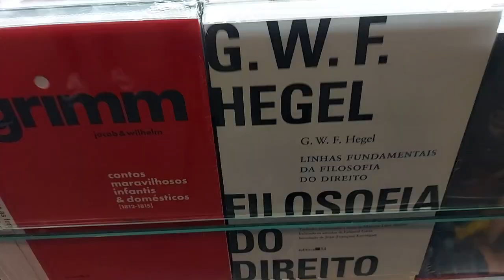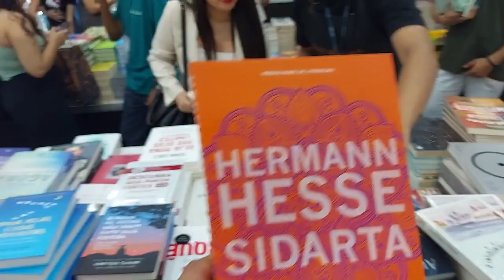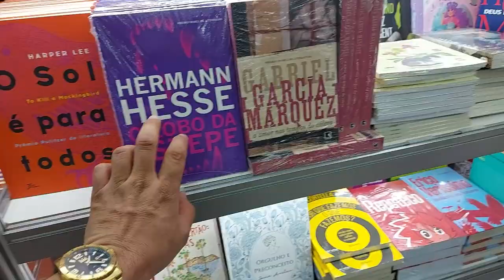Canal Irmandade Literária/ 27° Bienal Internacional do Livro em São Paulo Livraria Mundo Gospel